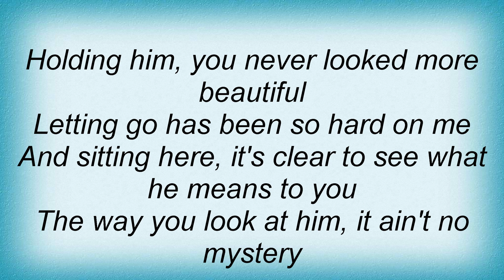Tracy Lawrence - I See It Now Lyrics